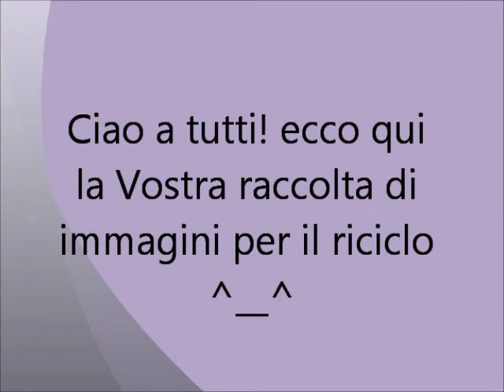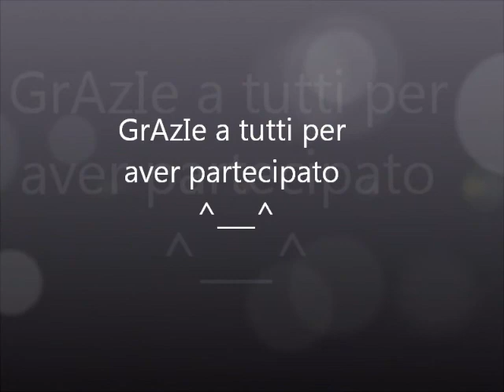Incredibile .. le vostre CREAZIONI!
Grazie a:
Laura Sag
Le MiE DoLcI CrEaZiOnI♥
E'len Beads
Marina Varchione
Germana Gorgoni

📷 ATTREZZATURA VIDEO:
* Programma montaggio video: Vegas Pro